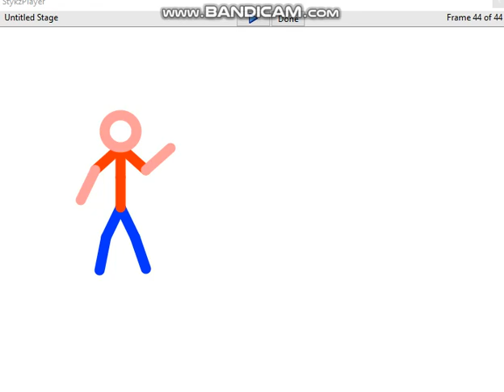Well that backfired badly STYKZ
Poor dude.  :(